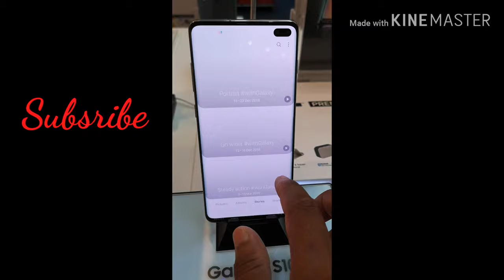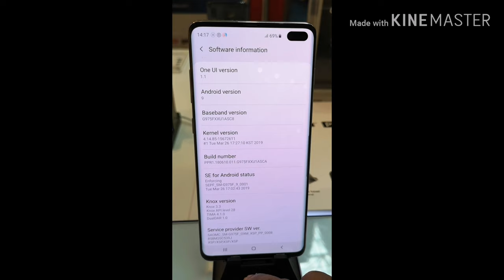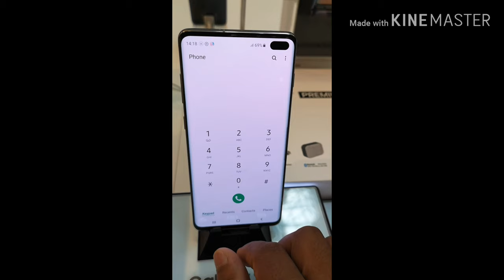samsung galaxy S 10+ Review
Assalamoalikom

How are you all of my friend
hello hi

pls laptop and
mobile about knowledge